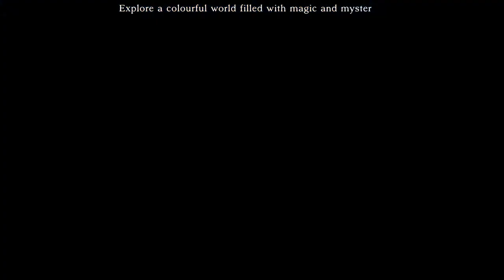Oaths of Light (PC January 3, 2024)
Oaths of Light is a Role-Playing game, developed and published by ASM-Games, scheduled to be released in 2024.
An RPG in which you will go through Eden's journey. A joyful girl whom's past had no matter until she started having that dream. Explore a colourful world, battle against powerful foes and meet incredible people on a journey you will never forget.